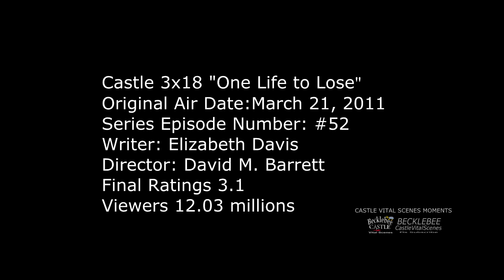Castle 3x18 Moment: When you say soapy I conjure images... - Castle, focus on our suspect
Castle 3x18 Moment (One Life to Lose) - Castle and Beckett just interviewed a suspect who is an avid soap opera fan. They are in the breakroom making coffee.

This is their dialogue:
Rick: I just don't see that girl swinging an ax. Let alone leaving her house.
Kate: What's the matter, homicidal fan not soapy enough for you?
RC: You know, when you say "soapy", I conjure up images...
KB:  Castle, focus.
RC: ( he is still fantasizing) I am.
KB: On our suspect.
RC: Oh.

Castle Season 3 Episode 18  “One Life to Lose” (HD)